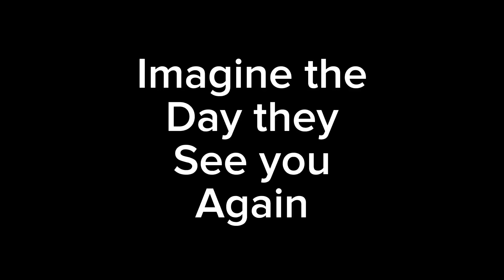Thank you guys I can't believe we have 41 subscribers!!!